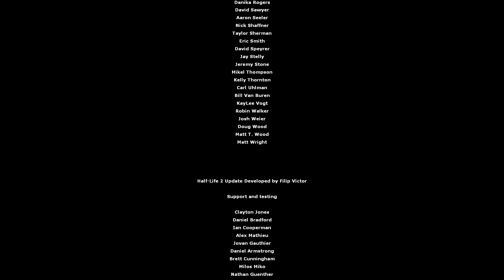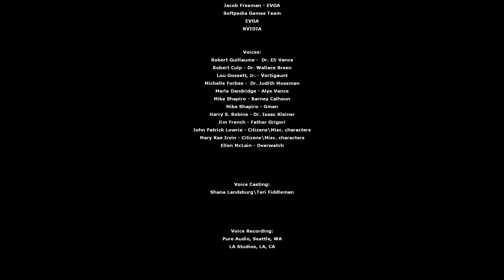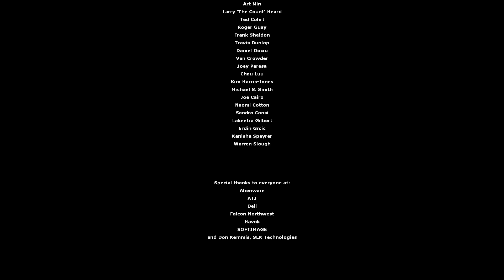Half-Life 2 | El Reactor de la Ciudadela #29 | Final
Half-Life 2 - Episodio #29 (Final) (Update Steam Edition)

Gordon Freeman tendrá una batalla contra el Dr. Breen.
La misión es evitar que logre cruzar en el portal de la Alianza.

- Todos los videos del Half-Life 2 Aqui!!

- - - - - - - Extras Pages - - - - - - -